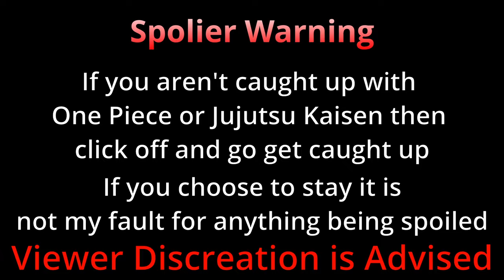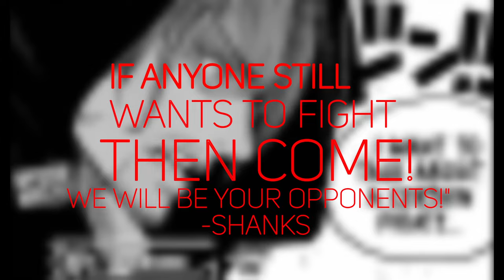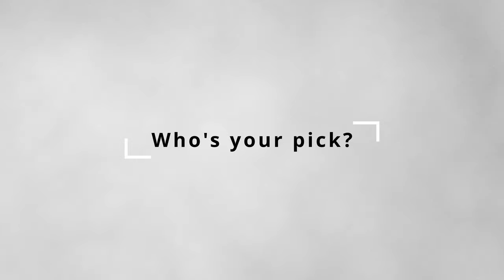Pirates and Sorcerers: The Morality of Two Heroes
All clips belong to their rightful owners, please make sure to check out any videos made by the original creators and go watch the Anime One Piece and Jujutsu Kaisen please and thanks you!

Dive into an epic exploration of what truly makes a hero with "Pirates and Sorcerers: The Morality of Two Heroes" This light-hearted journey pits the laid-back, peace-loving pirate Shanks from "One Piece" against the powerful, principle-driven sorcerer Gojo Satoru from "Jujutsu Kaisen." Through a mix of high-stakes action and humor, we peel back the layers of their characters, examining how their moral philosophies and unparalleled powers not only define them but also leave a lasting impact on their worlds. From avoiding unnecessary conflicts with a party to teaching life-saving lessons with a smirk, discover how these two iconic figures navigate the complex waters of right and wrong. Join us as we laugh, marvel, and maybe even learn a thing or two about what it means to wield great power with great responsibility. Who will you side with in the ultimate showdown of morals and might?

Social media links are connected to my channel, so go follow those as well when you get the chance.